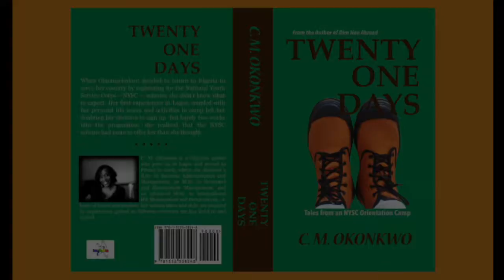Twenty One Days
"Twenty-One Days" is a realistic fiction novel by C. M. Okonkwo about life in the NYSC —National Youth Service Corps— Orientation Camp in Lagos, Nigeria...

It's juicy, funny, exciting and scandalous... It's first of its kind.
(Trailer originally published in April 2015.)

Photo Credit (Thanks to):
Goodness Emejonem Okonji
Oluwatayo Kashogi
Anjaolaoluwa Salami